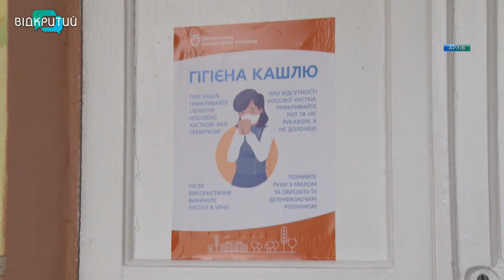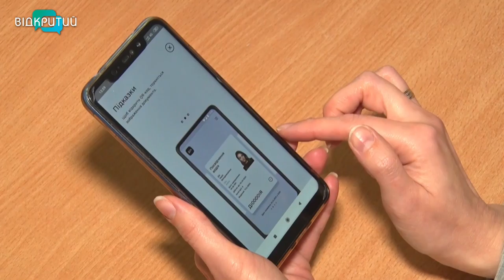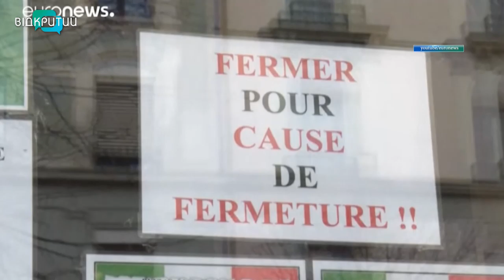Новини OPEN NEWS від 5 серпня 2021 року 13:15